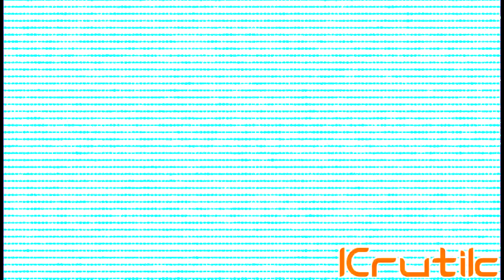My Own Klasky Csupo Effects 1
i don't know how to call these effects
0_0_0_0_0_0_0_0_0_0_0_0_0_0